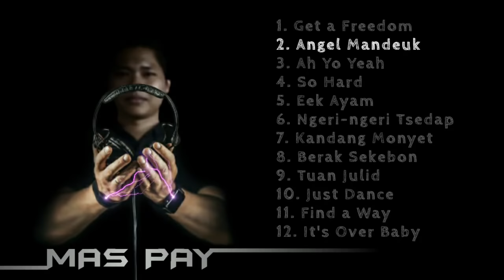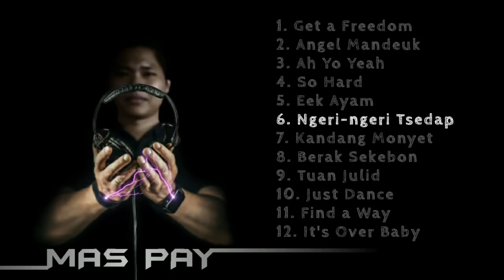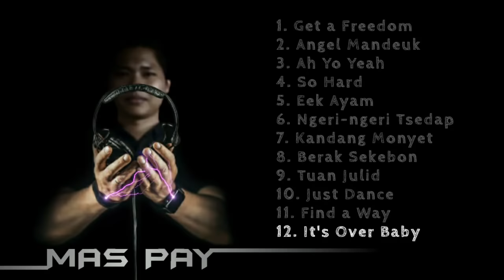Tarik sis‼ SEMONGKO💃🕺| Instrumental Elektro MAS PAY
Selamat menikmati sajian Instrumental Elektro yang ruwet.
Enjoooyyyy!

00:01 Get a Freedom
03:42 Angel Mandeuk
10:12 Ah Yo Yeah
16:41 So Hard
21:28 Eek Ayam
26:53 Ngeri-ngeri Tsedap
31:15 Kandang Monyet
36:47 Berak Sekebon
43:21 Tuan Julid
46:32 Just Dance
52:52 Find a Way
57:50 It's Over Baby